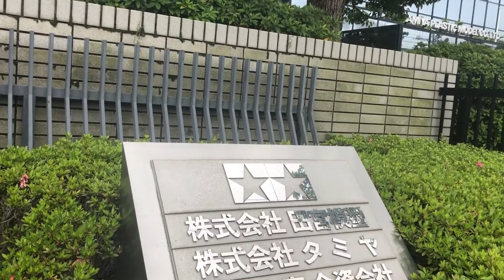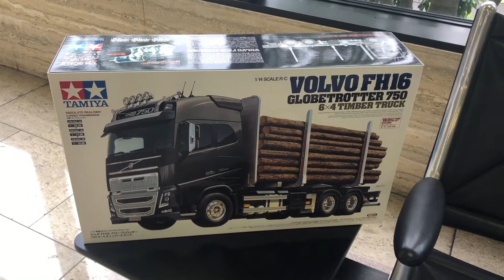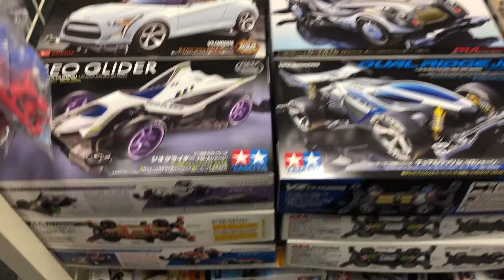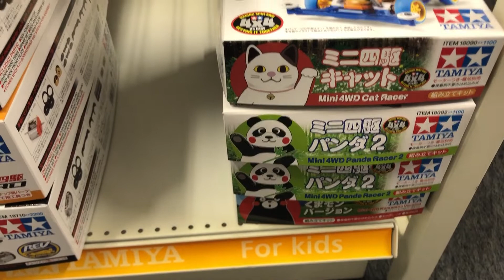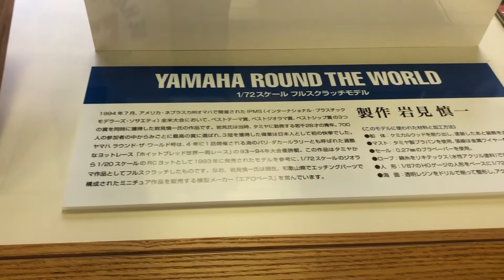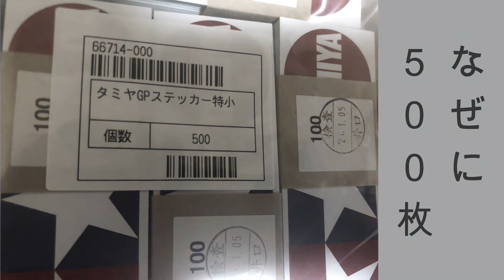タミヤ本社へ、お買い物。社内にあるモニュメントの秘密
ありがとうございました。社内を撮影させて頂きました。謎のモニュメントは？